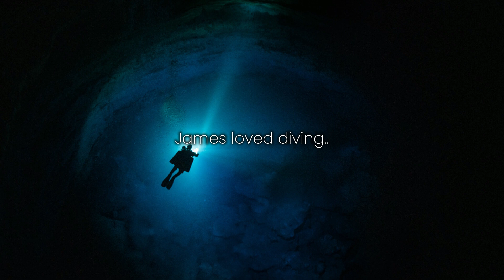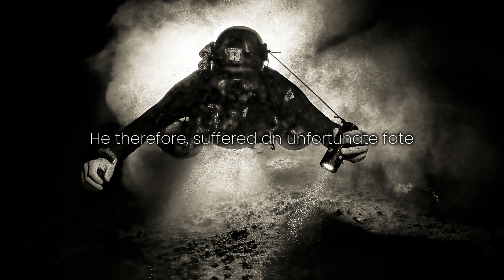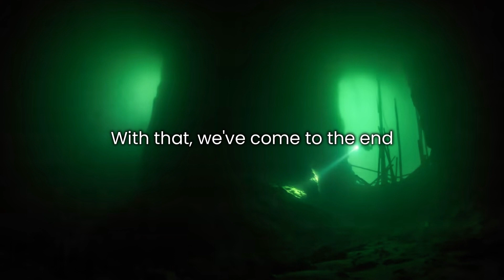Cave Exploring Gone WRONG | 2 Disaster Stories #4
Here is Vol. 4 of the series "Two Underwater Diving Disaster Stories" for you guys.

0:00 - Story 01
07:48 -  Story 02

The stories by Eric Douglas